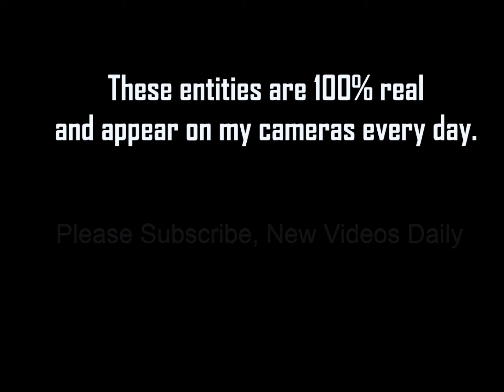Real Ghost Orbs Appear on Camera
Video #124

100% Real Ghosts. New Videos Daily.